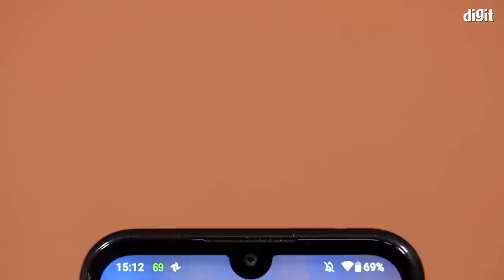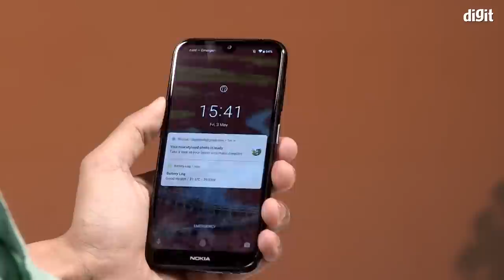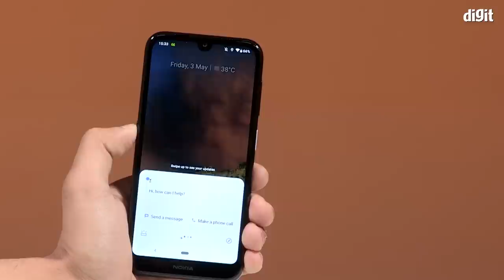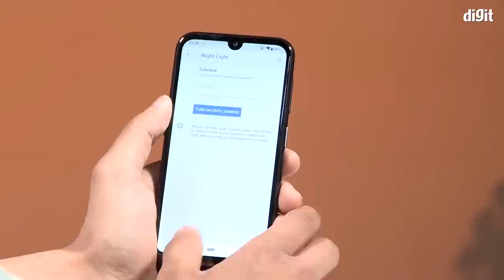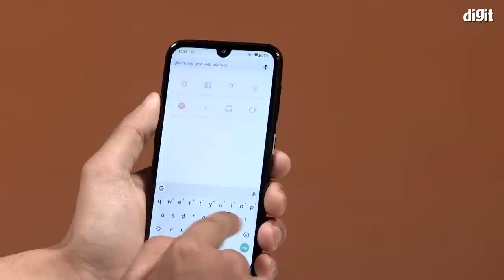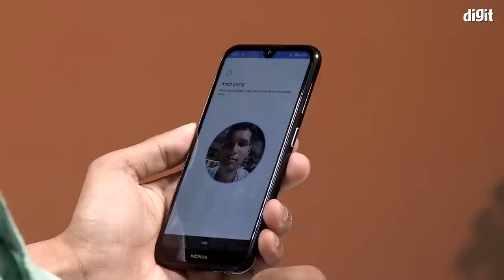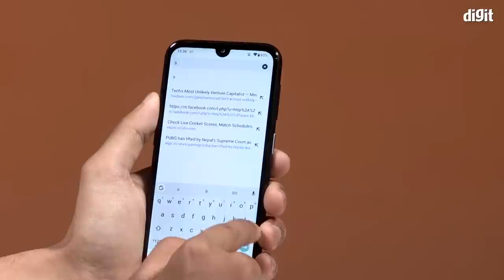Nokia 4.2 Review with Gaming, Performance, Battery Benchmarks and Camera Samples l (Bangla)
Nokia 4.2 ফোনটিতে আপনারা 5.71-inch amorphous silicon TFT LCD screen পাবেন। আর এই ফোনের অ্যাস্পেক্ট রেশিও 19:9।

Nokia 4.2 ফোনে  Android 9 Pie দেওয়া হয়েছে আর এটি একটি অ্যান্ড্রয়েড ওয়ান ডিভাইস।ভারতে এই ফোনটি  3GB/32Gb স্টোরেজ ভেরিয়েন্টে লঞ্চ করা হয়েছে। আর এই ফোনের স্টোরেজ মাইক্রো এসডি কার্ডের মাধ্যমে এক্সপেন্ড করা যায়।

Nokia 4.2 ফোনটিতে আপনারা ডুয়াল রেয়ার ক্যামেরা পাবেন। আর এই ক্যামেরা 13-megapixe য়ের যার অ্যাপার্চার f/2.2 আর দ্বিতীয় ক্যামেরা 2-megapixel য়ের আর ফ্রন্টে একটি 8-megapixel য়ের f/2.0 অ্যাপার্চার যুক্ত ক্যামেরা আছে।

Nokia 4.2 ফোনে আপনারা একটি 3,000mAh য়ের ব্যাটারি পাবেন।